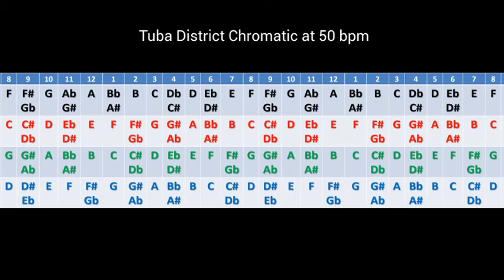Tuba district chromatic at 50 bpm